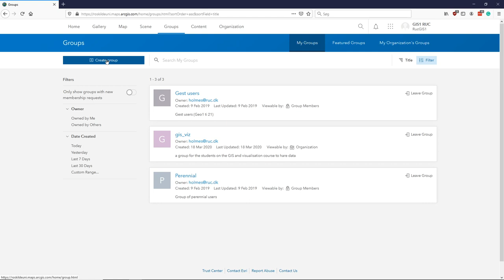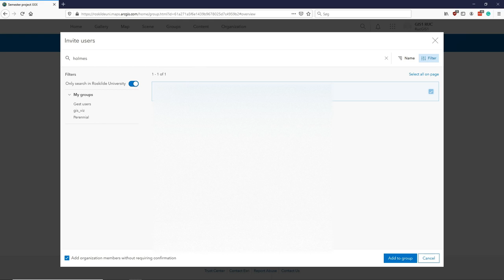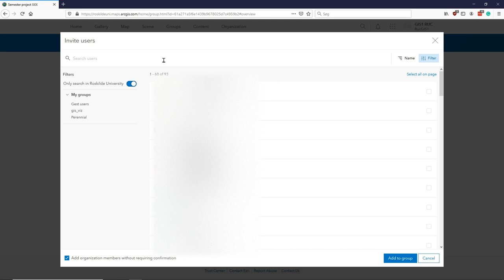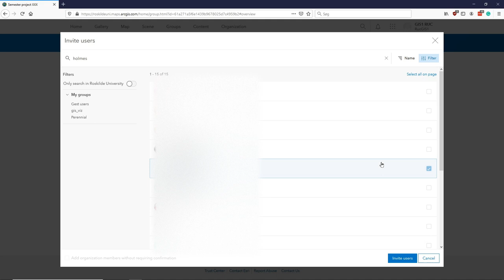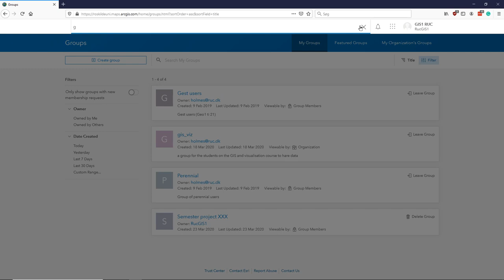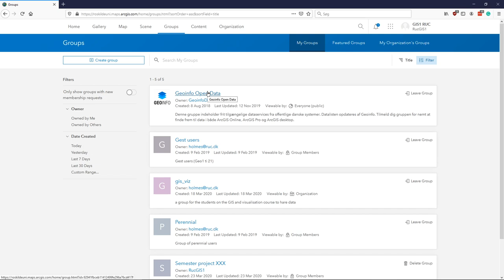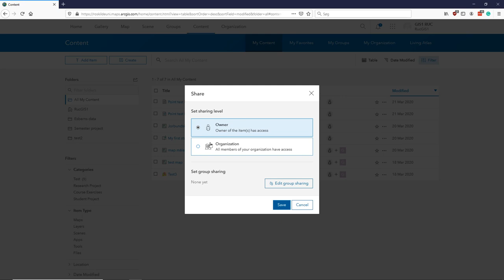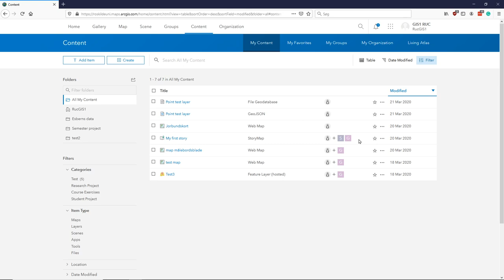ArcGIS online episode 4 groups and sharing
0:00 Introduction to groups.
0:50 Creating a group.
2:14 Invite users to a group.
3:09 Join external groups.
5:50 Sharing data with groups.
6:44 Summary of the use of groups